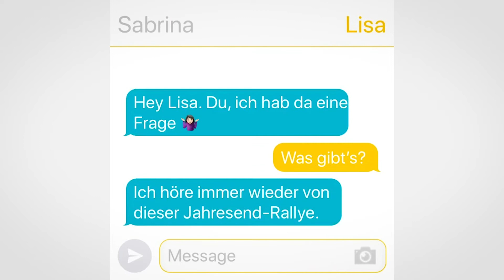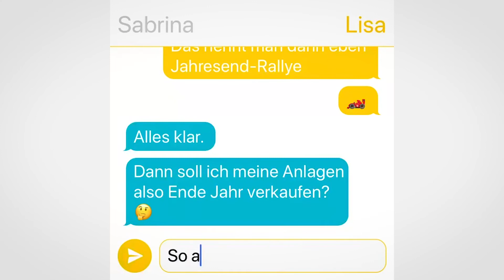Chat mit Sabrina: Jahresend-Rallye – Mythos oder echtes Börsenphänomen?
Zum Jahresende hin geistert immer wieder der Begriff der «Jahresend-Rallye» durch die Medien. Was bedeutet das?